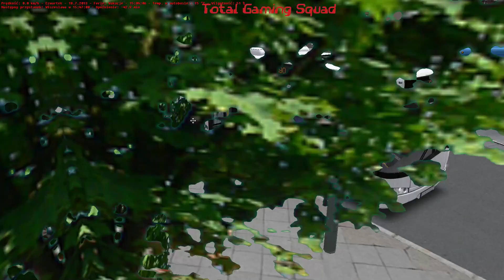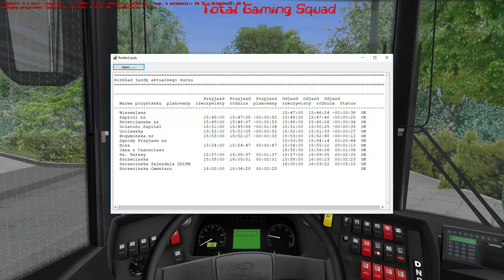OMSI2 Pshemko w Szczecinie ⚔Szczecin 190 Zjazd do zajezdni ✘TGS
Adres serwera RUST:
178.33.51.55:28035